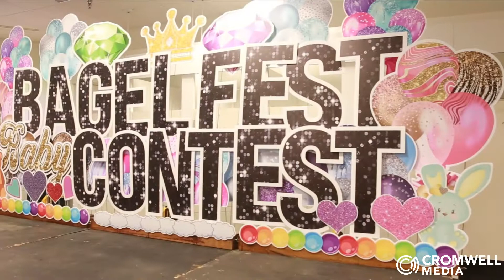Mattoon Bagelfest Beautiful Baby Bagel 2021 - Day 2